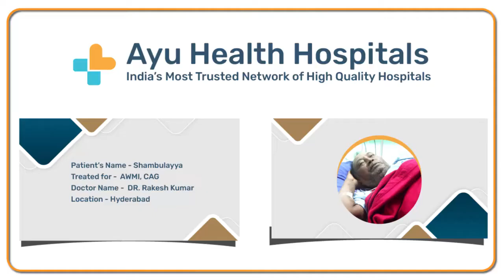Patient Testimonial - AWMI & Coronary Angiogram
Shambulayya shares his experience about the AWMI & Coronary Angiogram treatment done at Ayu Health Hospitals, Hyderabad.